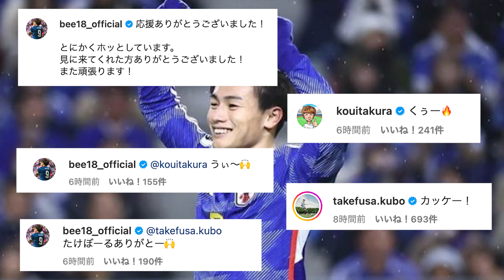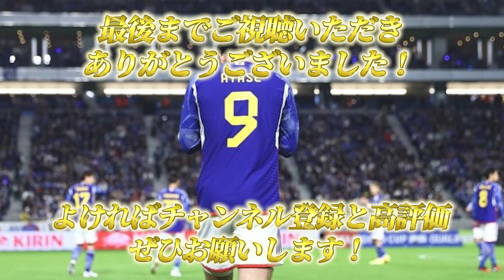ハットトリックの上田綺世、インスタで日本代表メンバーから祝福される！！！